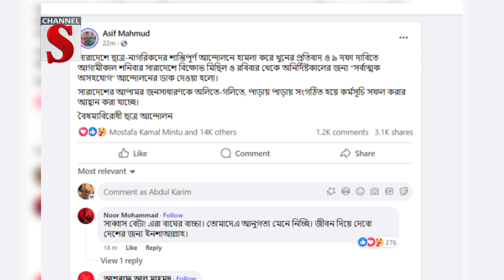আজ থেকে সারাদেশ অনির্দিষ্টকালের জন্য অসহযোগ আন্দোলনের ডাক | Student Movement | Channel S News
শনিবার সারাদেশে বিক্ষোভ এবং রোববার থেকে সারাদেশে অনির্দিষ্টকালের জন্য সর্বাত্নক অসহযোগ আন্দোলনের ডাক দিয়েছে বৈষম্যবিরোধী ছাত্র আন্দোলন। আজ রাতে সামাজিক যোগাযোগ মাধ্যম ফেসবুকে এ সংক্রান্ত একটি পোস্ট দিয়ে কর্মসূচি ঘোষণা করেন সমন্বয়ক আসিফ মাহমুদ। পোস্টে তিনি লিখেন শুক্রবারের শান্তিপূর্ণ বিক্ষোভ কর্মসূচিতে পুলিশ হামলা করে। সারাদেশের আপামর জনসাধারণকে অলিতে-গলিতে, পাড়ায় পাড়ায় সংগঠিত হয়ে বৈষম্যবিরোধী আন্দোলনের এসব কর্মসূচি সফল করার আহ্বান জানান তিনি।

1: News :
2: Entertainment News :
3: Sports News :